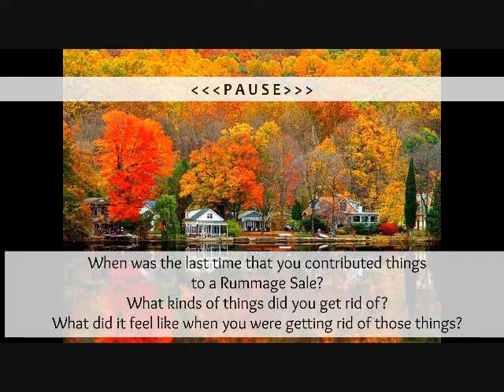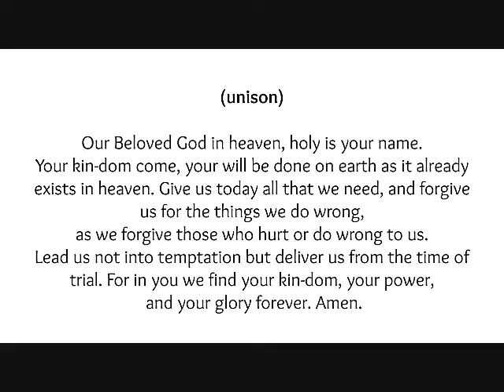"The 500 Year Rummage Sale"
Worship Service Highlights for October 16, 2022